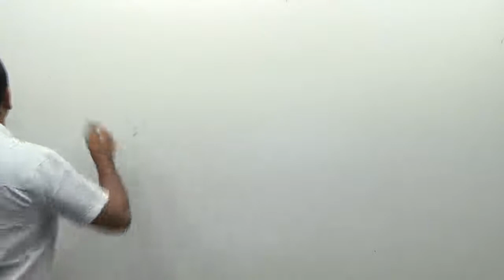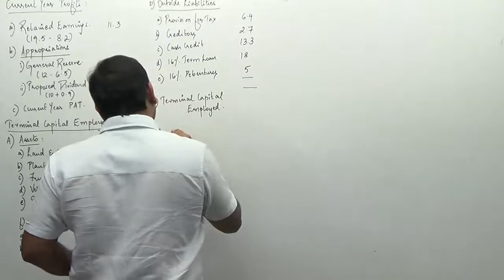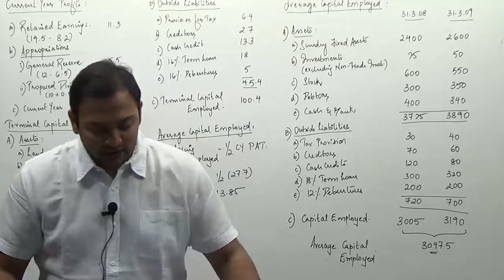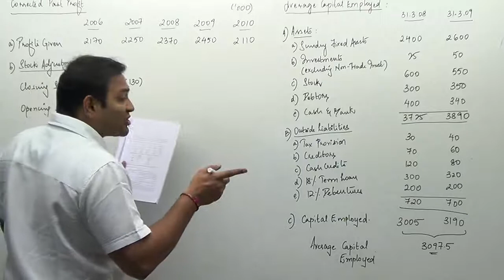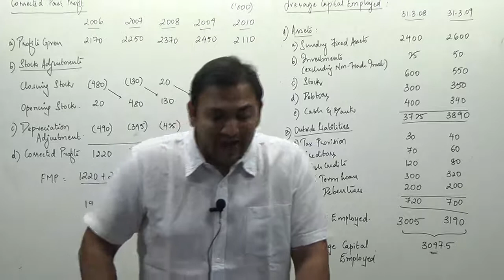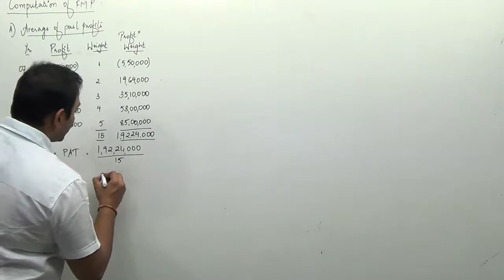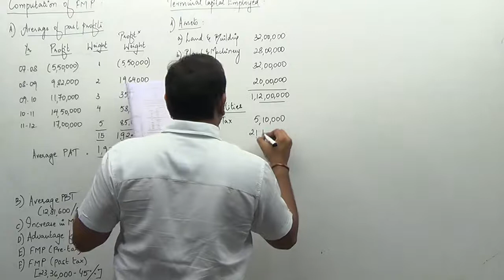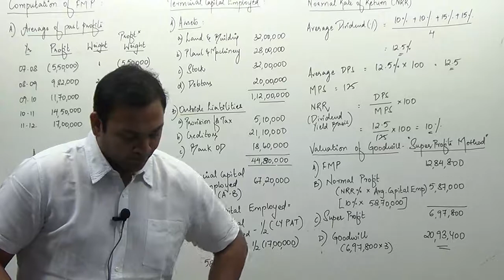Valuation of Goodwill - II